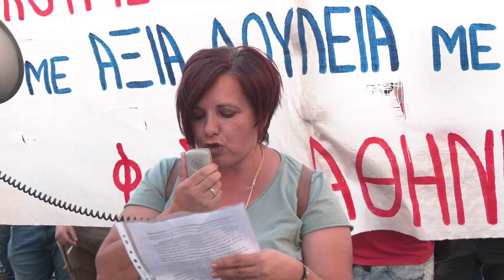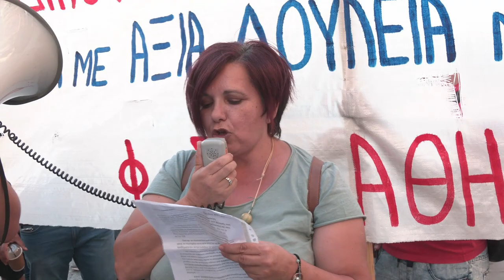Παρέμβαση της Ν. Λιάκου στο συλλαλητήριο ενάντια στο νόμο-πλαίσιο για τα πανεπιστήμια